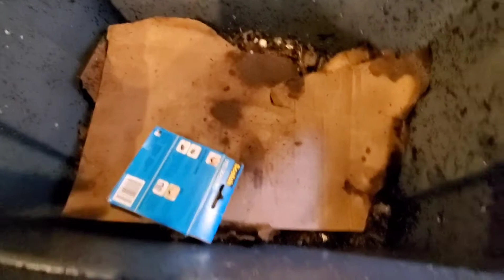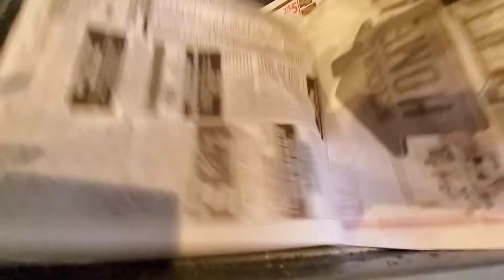Do Composting Worms EAT Cardboard Boxes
Do Composting Worms Eat Cardboard Boxes? I have notice a difference with the red wigglers and European nightcrawlers worm farm when feeding them cardboard.

To order worms from Meme farms then click this link

If you want quick and simple information about building a worm farm, then please click here to order the book Worms Eat My Garbage by Mary Appelhof today

Musician: InShot